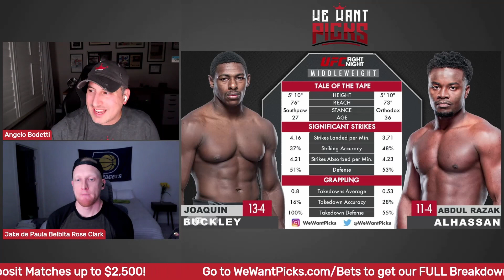UFC Vegas 48: Joaquin Buckley vs. Abdul Razak Alhassan Prediction | Bets | DraftKings | DFS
The We Want Picks crew break down the UFC Vegas 48: Joaquin Buckley vs. Abdul Razak Alhassan fight detailing how they think it will go, their predictions, the betting odds, the Monkey Knife Fight lines and of course, who you should put in your DraftKings lineup.

UFC Vegas 48: Walker vs. Hill
Mario Bautista vs. Jay Perrin
Jonathan Pearce vs. Christian Rodriguez
Jesse Strader vs. Chad Anheliger
Diana Belbita vs. Gloria de Paula
Chas Skelly vs. Mark Striegl
Jessica-Rose Clark vs. Stephanie Egger
Gabriel Benítez vs. David Onama
Joaquin Buckley vs. Abdul Razak Alhassan
Jim Miller vs. Nikolas Motta
Parker Porter vs. Alan Baudot
Kyle Daukaus vs. Jamie Pickett
Johnny Walker vs. Jamahal Hill